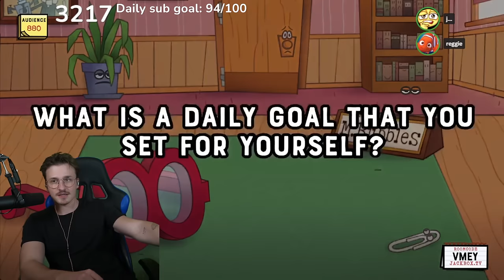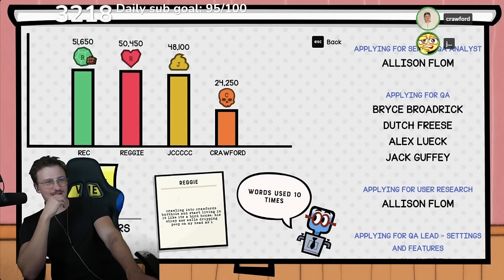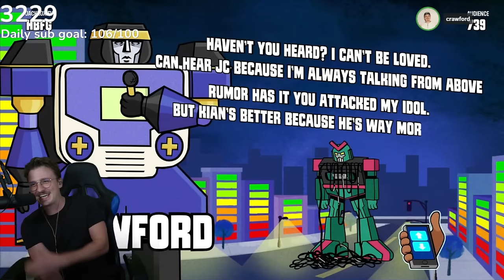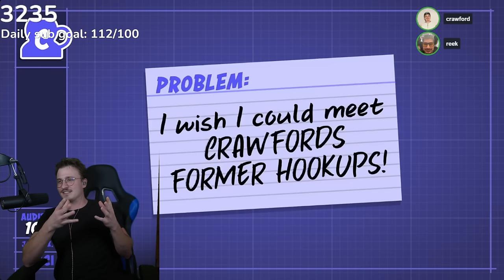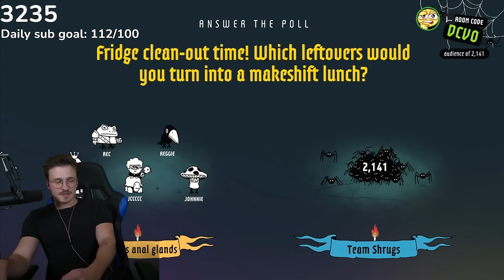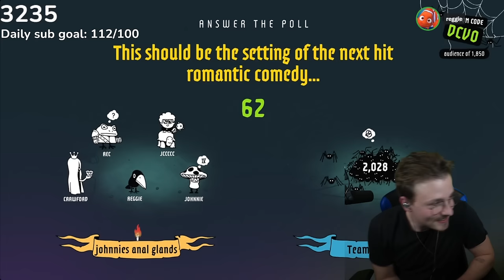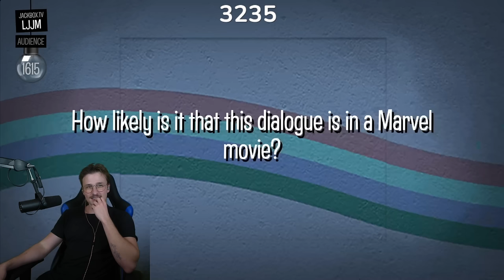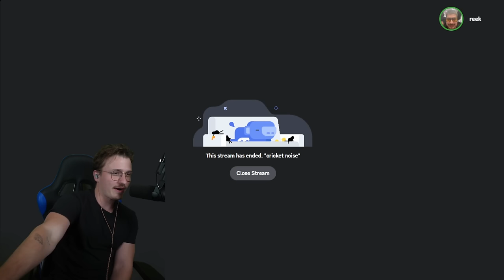Best Friends Play JackBox Games *HILARIOUS* with Johnnie Guilbert, Jc Caylen, and Reggie